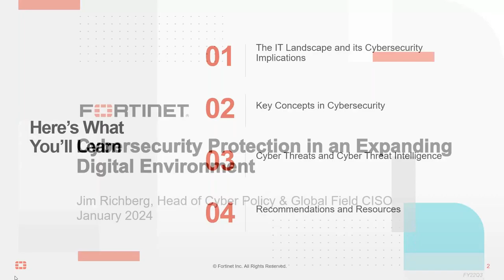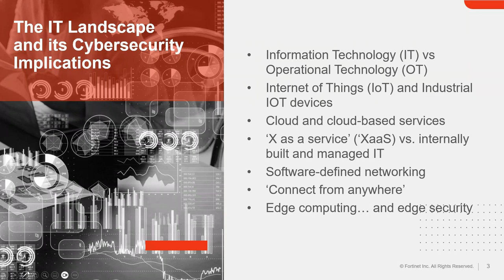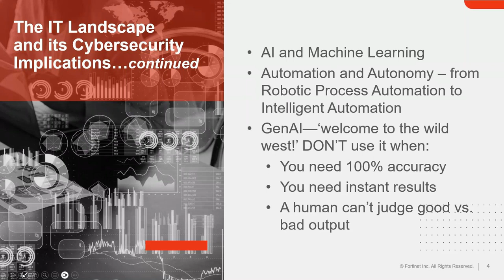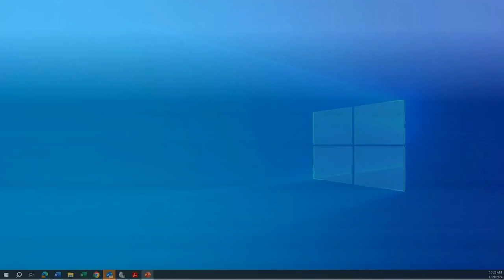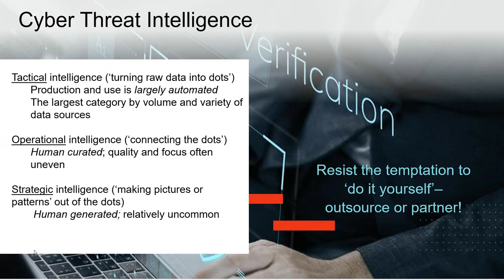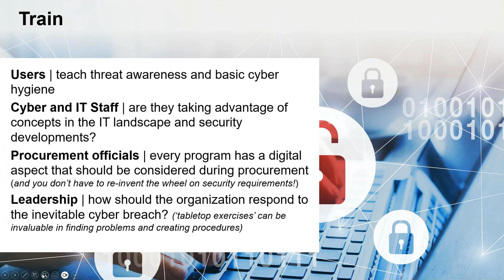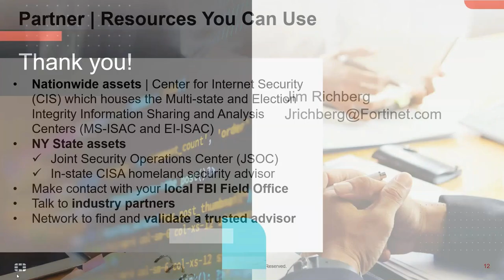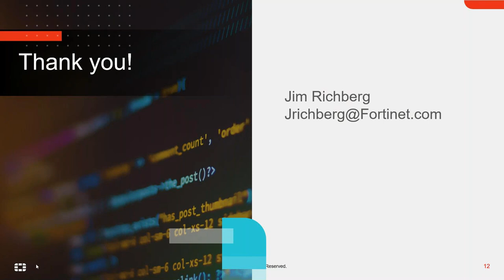Cybersecurity Protections in an Expanding Digital Environment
As governments and public leaders move to modernize how they engage with citizens, more and more services have a digital connection. These range from citizen-facing services such as 911 emergency services to websites for imparting information or scheduling services and using connections with a physical component such as public water and/or electrical meters. More and more essential government services, such as traffic lights and public utilities, are examples of Operational Technology (OT) that are increasingly vulnerable to cyber threats. Keeping these types of public services available and our citizens safe is top of mind for leaders across state, county, and local government.

Join us for this webinar discussion of key issues, strategies, and response options available in New York State. Our presenter, Jim Richberg, is the Head of Cyber Policy and Global Field Chief Information Security Officer at a major security company. This webinar presentation is based, in part, on recent cybersecurity testimony that Jim gave to Congress earlier this month. Jim is a sought-after expert with more than 30+ year career building and running whole-of-government cyber programs and leading cyber activities across the 17 departments and agencies of the US Intelligence Community. This is a great opportunity to listen, learn, ask questions, and engage in a dialogue designed to help build local cyber security and awareness.